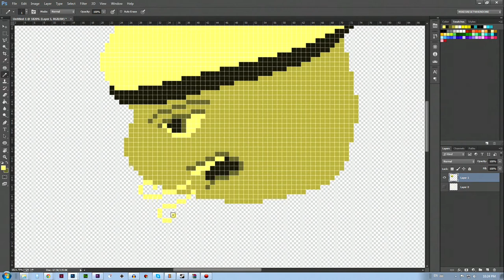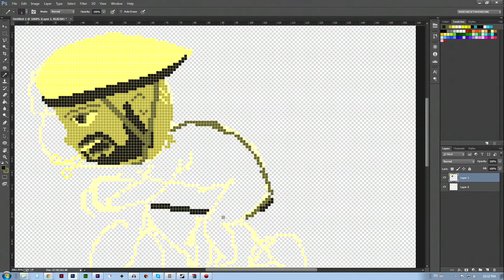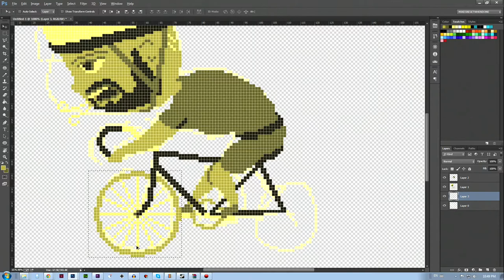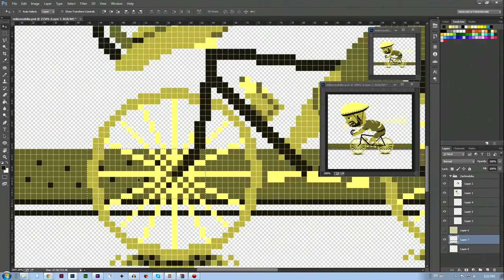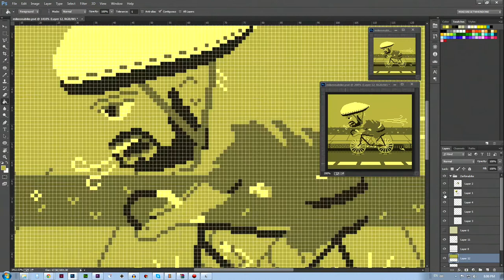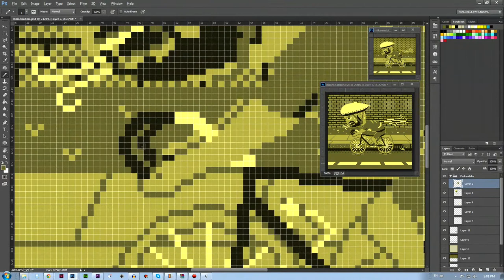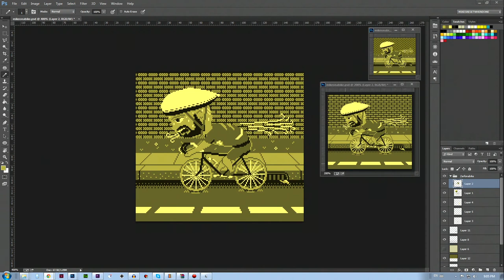Bonus Content: Pixel Art Time-lapse "Bicycle"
This pixel art was inspired by my upcoming bike ride in support of the MS Society of Canada,